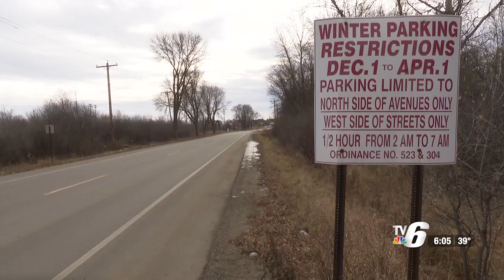Winter parking regulations in effect in Escanaba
Winter parking regulations went into effect in the city of Escanaba on Dec. 1, and Escanaba Public Safety hopes to eliminate any remaining confusion.